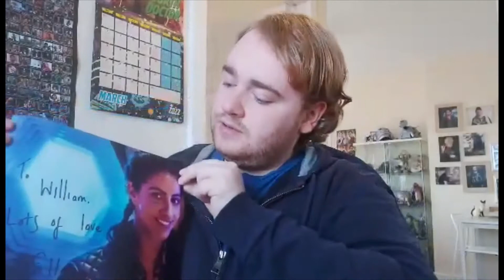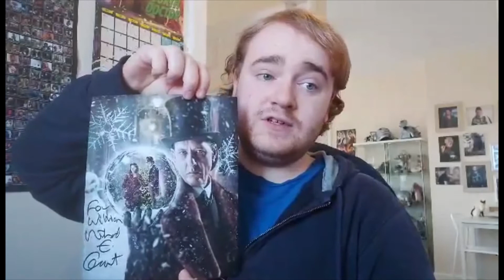Doctor Who: I Got Jodie Whittaker's Autograph!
Hi everyone. Here's some more autographs I got recently, including one from Jodie Whittaker!